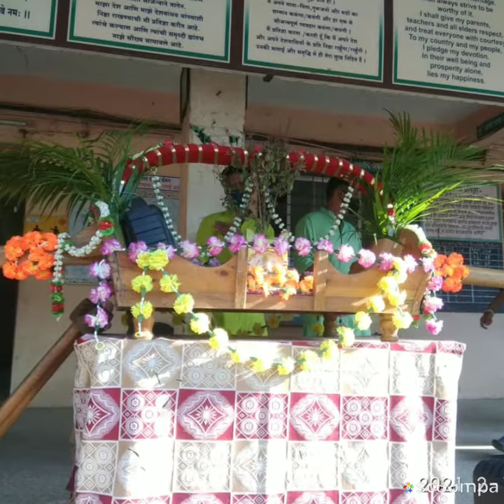Save environment| D.P.Mehta junior College | VPS High School Lonavala